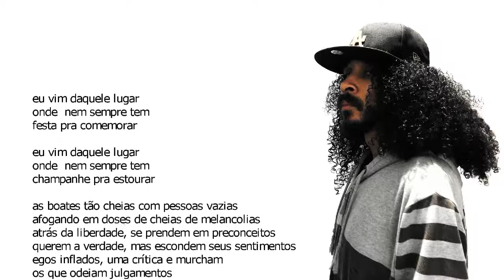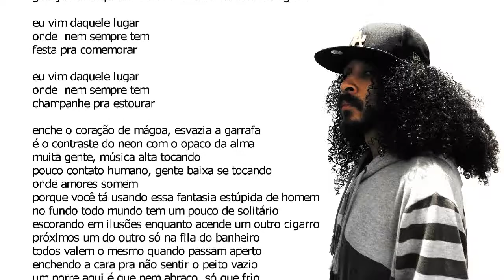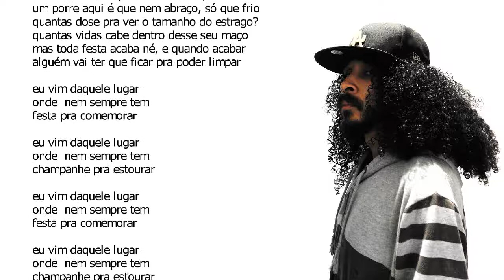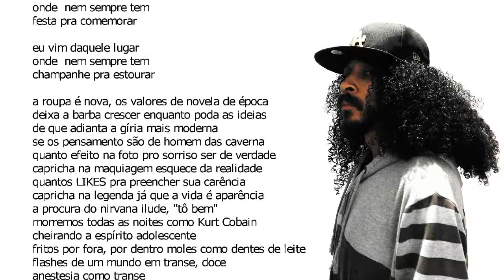MC Mestiço - Baile de Máscaras (Vídeo Letra)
As aparências enganam, traem, iludem e mentem bastante, porque a verdadeira essência não tem forma. Baile de Máscaras é uma auto-crítica a superficialidade do ser em contraposição a complexidade que é ser.

Esse é o relato de mais um sobrevivente da Babilônia. Ouça com o seu Coração.

➤ FICHA TÉCNICA
Letra e voz: Mestiço
Produção Musical: Breez/ Mestiço
Gravado, Mixado e Masterizado no Estúdio URA
Fotografia e Design por Triângulo Design.
Vídeo por QM Produções

➤ LETRA
eu vim daquele lugar
onde  nem sempre tem
festa pra comemorar

champanhe pra estourar

as boates tão cheias de pessoas vazias
afogando em doses de cheias de melancolias
atrás da liberdade, se prendem em preconceitos
querem a verdade, mas escondem seus sentimentos
egos inflados, uma crítica e murcham
os que odeiam julgamentos são os que mais que julgam
"pensem", diz o cara da camisa "faça isso"
desafiando o sistema com medo da mãe encontrar o BECK escondido
loucos, mas todos querem se padronizar
ligam o celular, mas pras pessoas não vão ligar
ANDROID ou IOS, sempre dois lados
se acham bipolares, só que são bitolados
muito amor, muita luz, gratidão
não conhecem outras virtudes tipo o perdão
querem mudar o mundo não arrumam a própria casa
geração smartphone só funciona com a internet ligada

festa pra comemorar

champanhe pra estourar

enche o coração de mágoa, esvazia a garrafa
é o contraste do neon com o opaco da alma
muita gente, música alta tocando
pouco contato humano, gente baixa se tocando
onde amores somem
porque você tá usando essa fantasia estúpida de homem
no fundo todo mundo tem um pouco de solitário
escorando em ilusões enquanto acende um outro cigarro
próximo um do outro só na fila do banheiro
todos valem o mesmo quando passam aperto
enchendo a cara pra não sentir o peito vazio
um porre aqui é que nem abraço, só que frio
quantas dose pra ver o tamanho do estrago?
quantas vidas cabe dentro desse seu maço
mas toda festa acaba né, e quando acabar
alguém vai ter que ficar pra poder limpar

festa pra comemorar

champanhe pra estourar

a roupa é nova, os valores de novela de época
deixa a barba crescer enquanto poda as ideias
de que adianta a gíria mais moderna
se os pensamento são de homem das caverna
quanto efeito na foto pro sorriso ser de verdade
capricha na maquiagem esquece da realidade
quantos LIKES pra preencher sua carência
capricha na legenda já que a vida é aparência
a procura do nirvana ilude, "tô bem"
morremos todas as noites como Kurt Cobain
cheirando a espírito adolescente
fritos por fora, por dentro moles como dentes de leite
flashes de um mundo em transe, doce
anestesia como doce, mas a realidade é dura como um coice
vamo embora vamo
pra um lugar que JOINHA não seja o mesmo que eu te amo